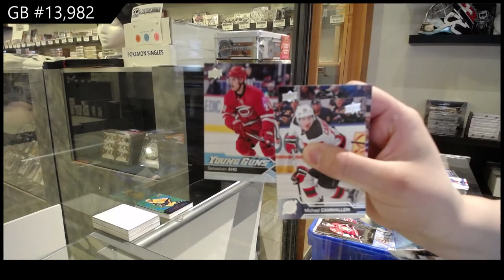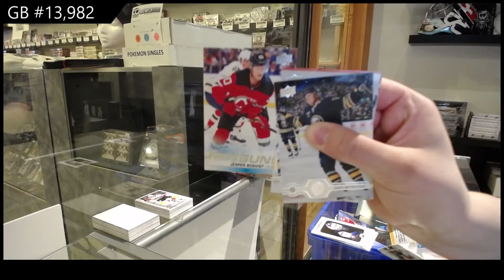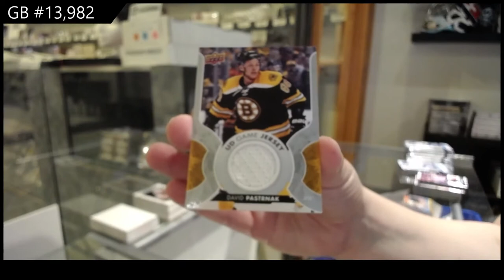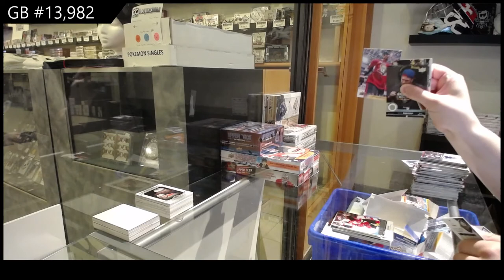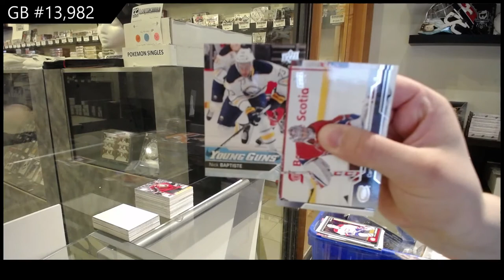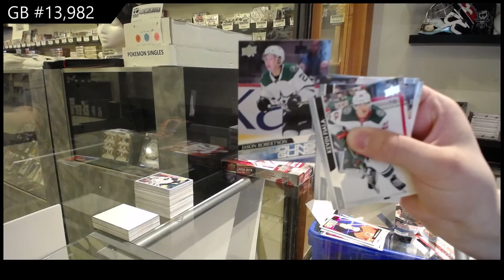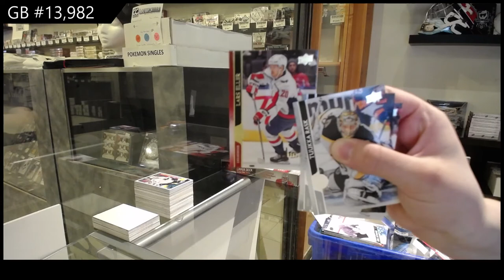Upper Deck Series 1 & Series 2 Hockey Multi Year Box Break - C&C GB #13,982